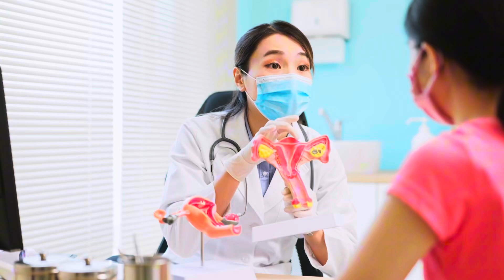PCOS Supplements - You Should Take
Discover the best PCOS supplements you should take to manage symptoms effectively! Whether you're dealing with weight loss challenges, acne, hair loss, or fertility issues, this guide covers it all. Learn about natural supplements for PCOS, the top options for hormonal balance, and how they can help reduce facial hair and improve your overall health. Perfect for women seeking safe and effective solutions to boost their well-being. Don't miss this essential advice for managing PCOS with the right supplements!"